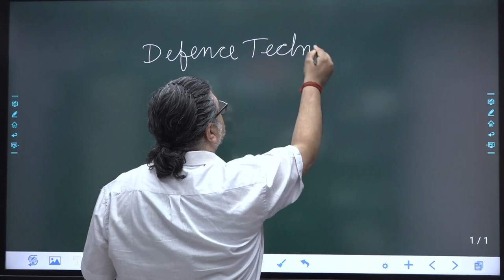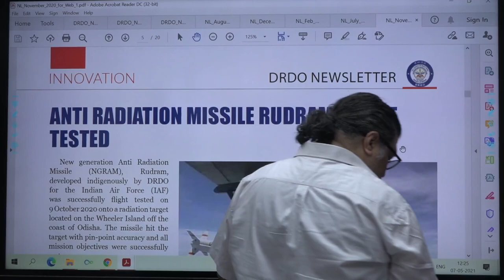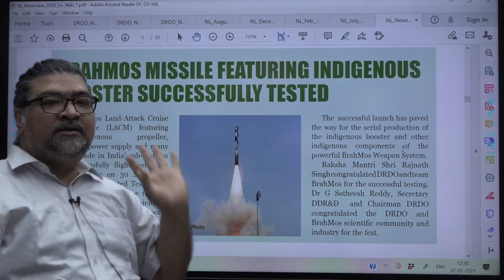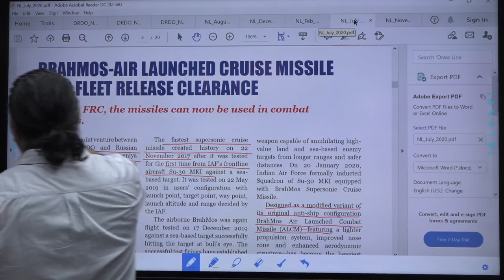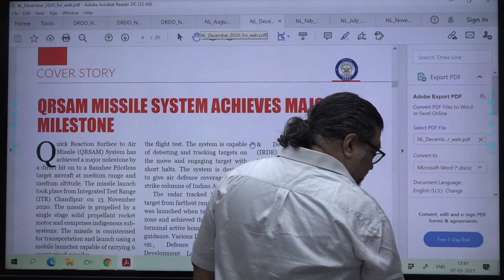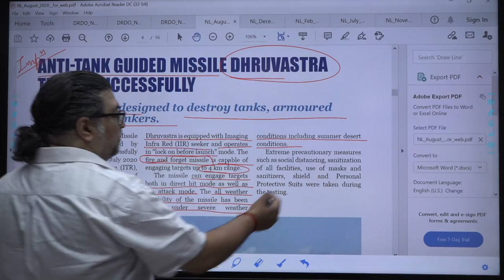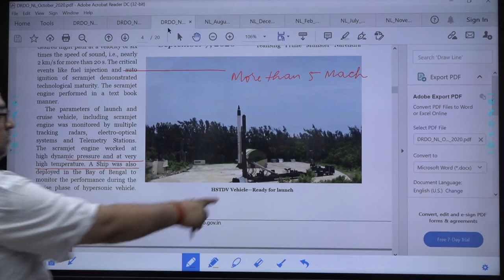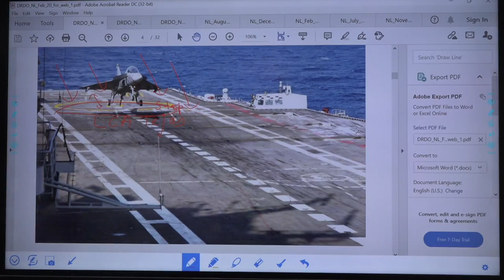UPSC Mastery: Exploring Advanced Defence Technologies with Neeraj Nachiketa Sir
Unlock the world of Defence Technologies for UPSC with our expert, Neeraj Nachiketa Sir. Join us as we delve deep into an exciting realm, comprehending its influence on global geopolitics, strategies, and national security.

In this enlightening session, we'll be covering the latest advancements in defence technology, their implications, and their potential effects on international relations, equipping you with the knowledge required to ace the UPSC exams. This is a must-watch for all aspirants who are serious about keeping their preparation ahead of the curve.

Neeraj Nachiketa Sir, with his decades of experience and unique teaching methods, breaks down complex technologies into digestible parts, enabling easy understanding and making your learning experience more enjoyable.

Your support means a lot to us and encourages us to deliver more quality content.

Believe this video could help others in their preparation?

Together, let's create a vibrant community of learning and success.

Stay motivated, and remember, your hard work will definitely pay off!